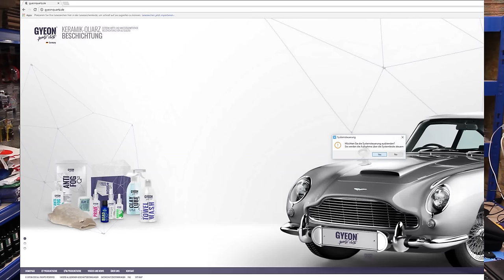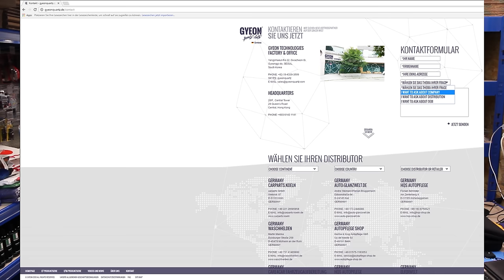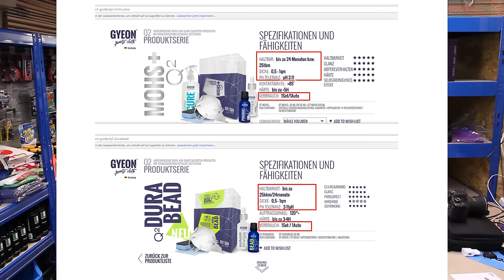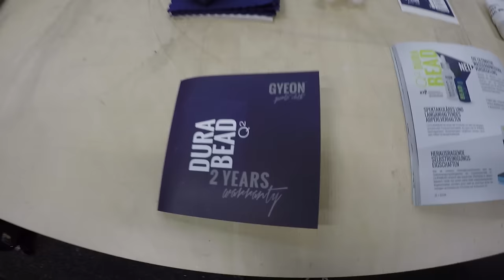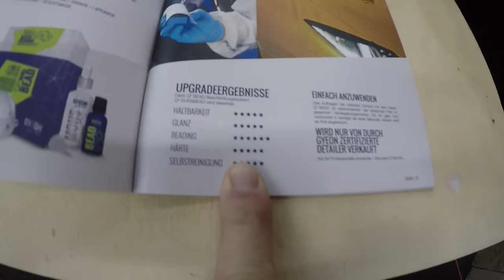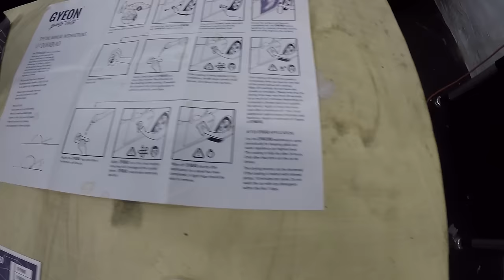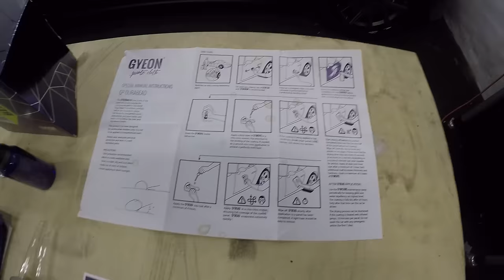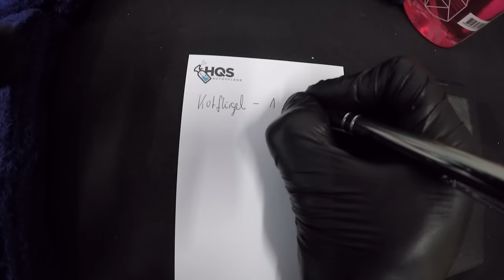HQS Autopflege - Gyeon Q² DuraBead verarbeitet (nur für zertifizierte Detailer)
Gyeon Q² DuraBead ist eine eher unbekannte Versiegelung, da sie nur für gewerbliche zertifizierte Detailer zur Verarbeitung freigegeben ist. Das Gyeon Q² DuraBead hat einen sehr hohen Abperleffekt mit einem Kontaktwinkel von über 120° und ist somit ideal als harte Keramikversiegelung mit einer langen Standzeit.

Aber seht selbst in meinem Video wie sich das DuraBead verarbeiten lässt. Sucht ihr Gyeon zertifizierte Detailer in eurer Nähe, dann schaut hier mal rein

▬ Verwendete Produkte ▬▬▬▬▬▬▬▬▬▬

► Gyeon DuraBead Versiegelung:
Kann nur auf Anfrage an zertifizierte Detailer verkauft werden.

▬ Empfohlene Videos ▬▬▬▬▬▬▬▬▬▬▬▬

▬ Social Media ▬▬▬▬▬▬▬▬▬▬▬▬▬▬▬